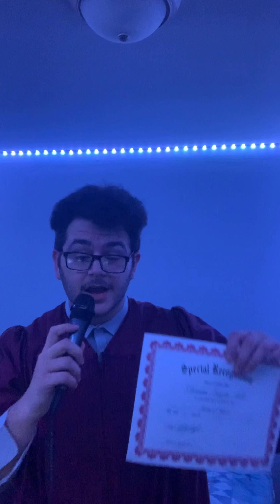Von Stueben LINK Crew application- Demetri